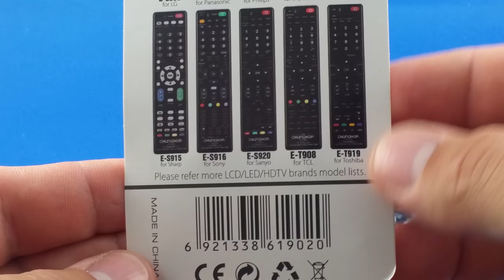✅ Universal TV remote control AliExpress Amazon 🔝 Haul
GE Universal Remote Control for Samsung Vizio LG Sony Sharp Roku Apple TV RCA Panasonic Smart TV Streaming Players Blu-ray DVD 4-Device Silver Hindi India alli ekspres try on haul aliexpress unbox therapy

📳 For privacy on the internet and secure browsing use the best and fastest VPN service PUREVPN

You can use this video only with this direct video URL to your website or selling the product site. Embedding to websites is allowed. Other use of this video in other videos is prohibited and will be taken as an abuse of rights a will be reported.

✍ For cooperation, product photography, custom unboxing, and other suggestions please write me an email. ✍